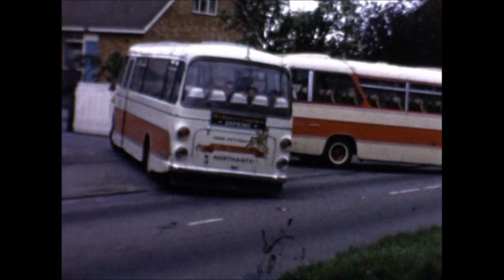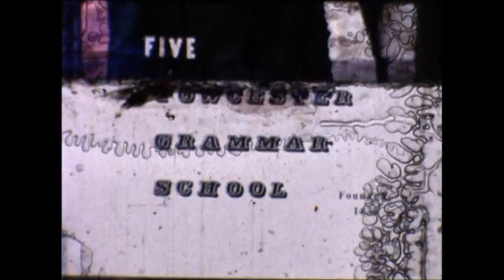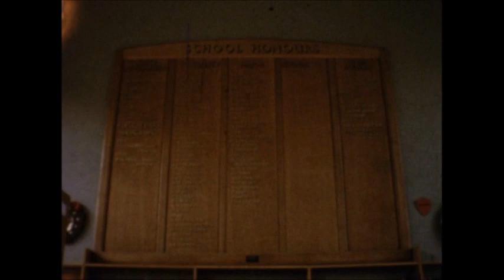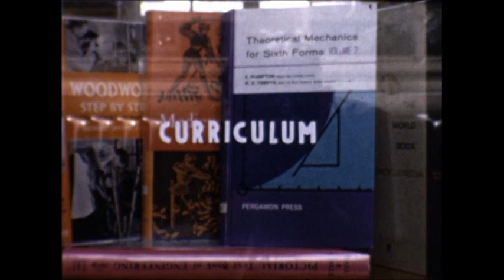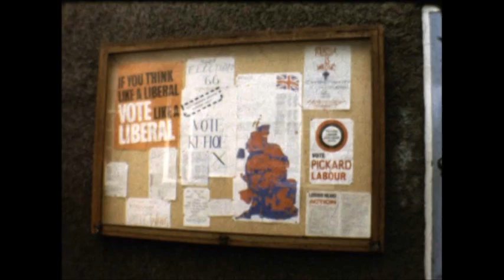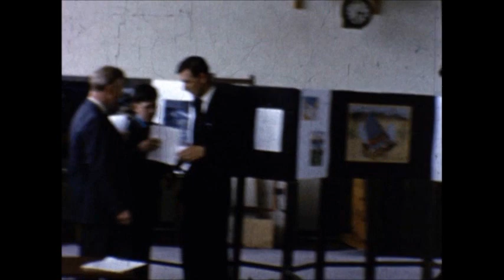Historical Film of Towcester Grammar School.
Filmed, edited, produced and narrated by Alan Baker (teacher of English at TGS), in 1966,

Kindly digitised and arranged by Bill Causebrook.